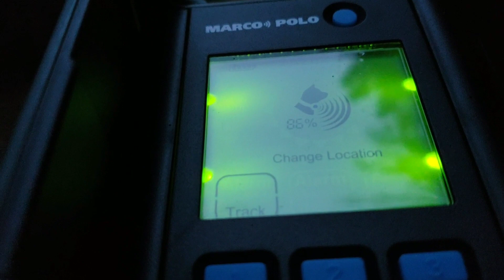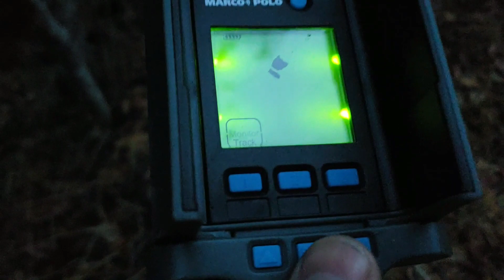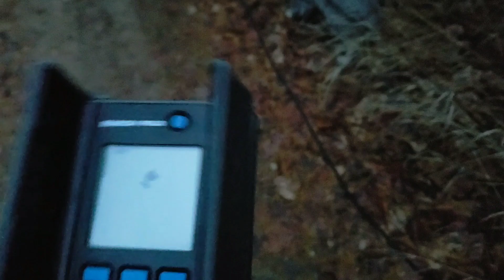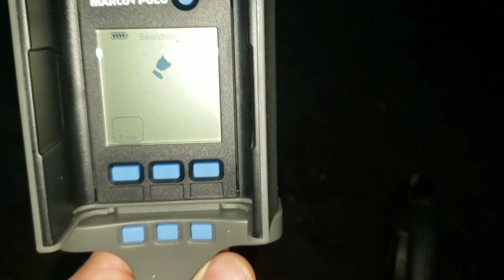Lost bobcat!? Tracking my bobcat 😜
Marco Polo RC pet tracker.